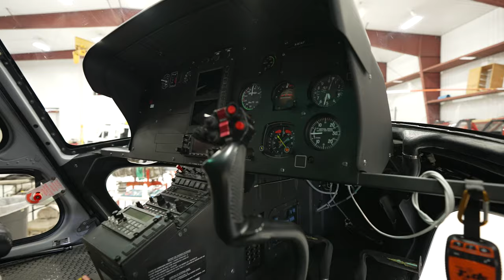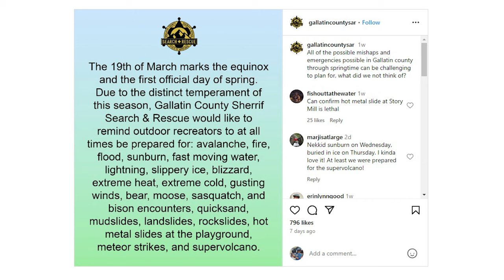Hoary Marmot Podcast Search And Rescue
It’s Search & Rescue day! Join us as we go to a helicopter hangar by Bozeman airport and talk to three bona fide short haul heroes who pull desperate people out of dangerous situations using not much more than a helicopter and a rope. Jason Revisky (Rif), Mark Bradford, and Gary Clutter were kind enough to sit down and patiently answer an absolute barrage of dumb questions. Pay special attention to their advice and stick around for some amazing war stories at the end.